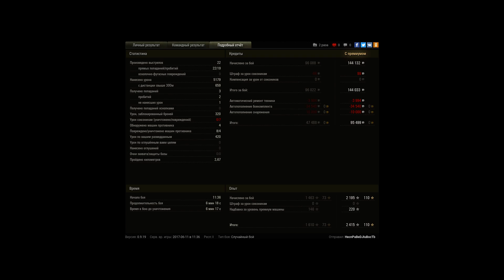Мастер 5100 урона